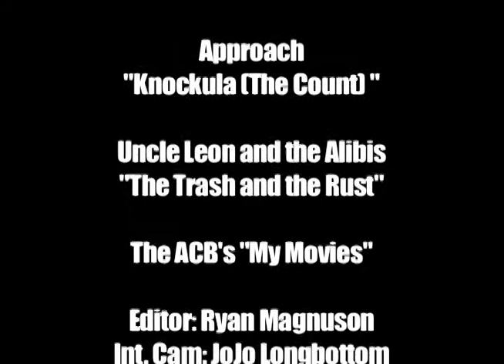Sports Buddaye 11: "Trick or Chiefs"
Scooter's Halloween special contains thrills, chills, and Larry Johnson reactions. Scooter talks to fans at Arrowhead. The World Series match up gets analyzed with predictions from superstar guest analysts.